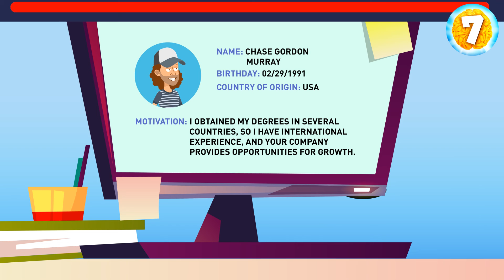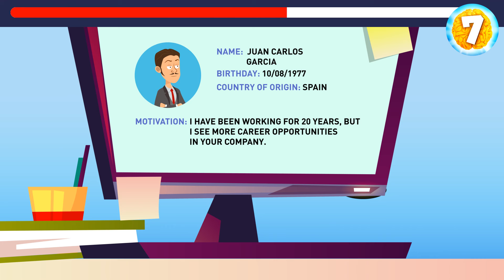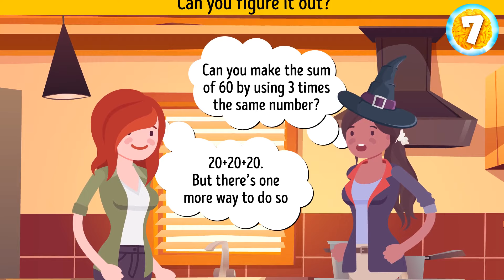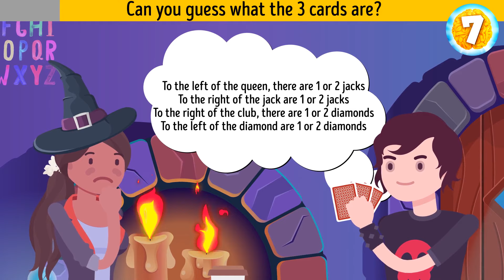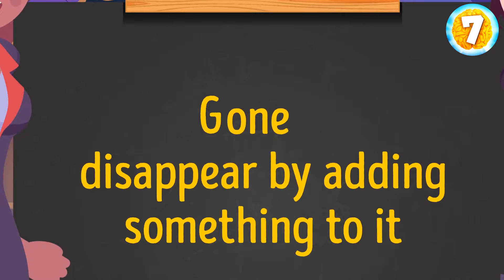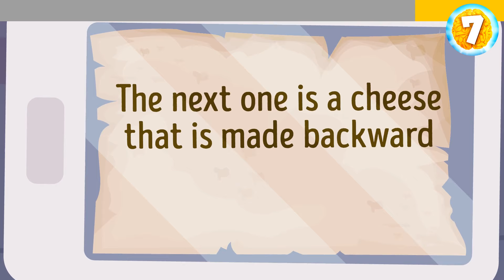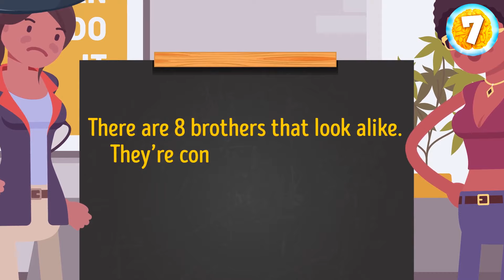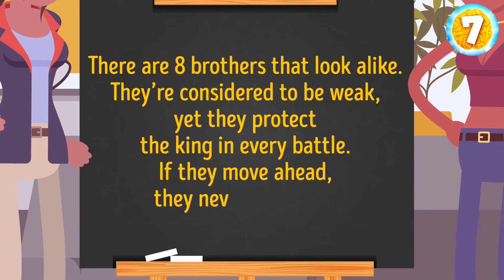Get Ready for Riddles That Will Leave You Scratching Your Head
Prepare yourself for riddles that will leave you questioning everything! Each puzzle is designed to confuse and challenge, keeping you on your toes. Can you solve them all and keep your sanity intact?